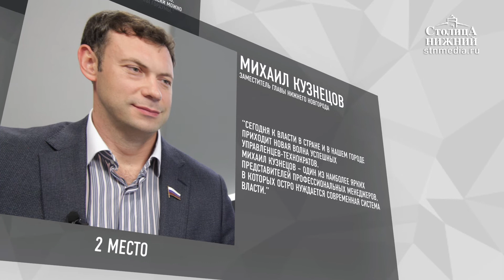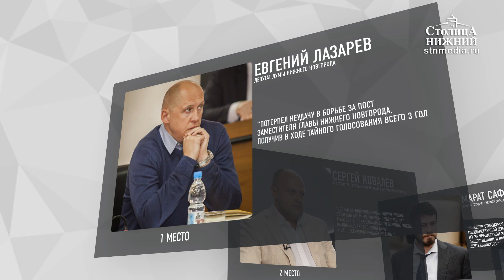Заместитель главы Нижнего Новгорода Михаил Кузнецов — об амбициозных планах и выборах главы города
Михаил Кузнецов: «Сегодня городские власти ставят перед собой очень амбициозные задачи. Сейчас разрабатывается стратегия развития, которая превышает сроки полномочий действующей администрации и определяет, в каком направлении мы должны двигаться, чтобы Нижний Новгород процветал. 7 июня городская Дума должна будет избрать главу города. Честно, даже не знаю, кто мог бы составить конкуренцию Елизавете Солонченко». Заместитель главы Нижнего Новгорода Михаил Кузнецов рассказал об амбициозных планах и выборах главы города, которые состоятся на внеочередном заседании гордумы 7 июня. Также в этом выпуске программы «В центре — политика» — рейтинг политических лидеров и неудачников, составленный агентством «АПН Нижний Новгород» на основе экспертных оценок.